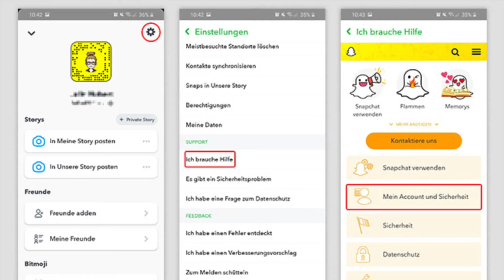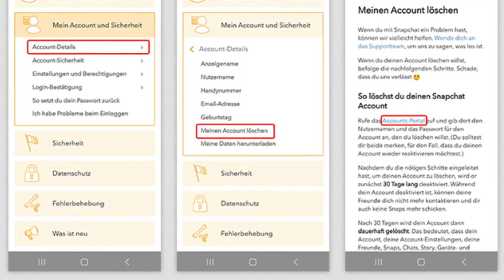🚑 Snapchat Account löschen am Handy – So geht’s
👨‍⚕️In diesem Video geht es um das Thema Snapchat Account löschen. Hier findet ihr alle Tipps, lasst uns gerne ein Abo da!

Snapchat ist eine beliebte Plattform für das Versenden von Bildern. Dennoch kann es passieren, dass man keine Lust mehr darauf hat und daraufhin seinen Account löschen möchte. Wir erklären, wie man seinen Account ganze einfach auf dem Handy löschen kann.